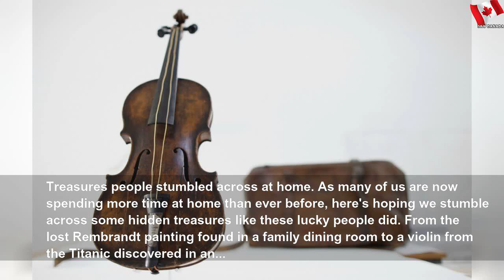The Titanic violin and other amazing treasures people discovered at home #1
The Titanic violin and other amazing treasures people discovered at home | Easy Part